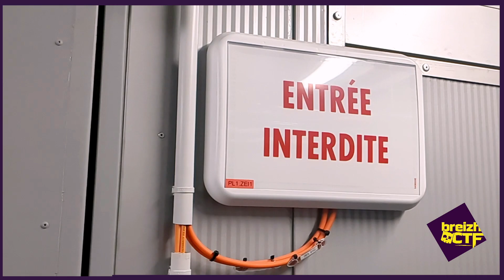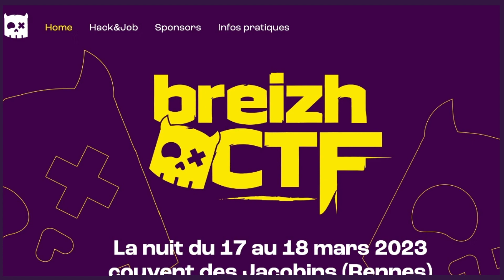BreizhCTF : présentation d'ICODIA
Icodia partenaire et sponsor historique du Breizh CTF, l'entreprise hébergeur haute disponibilité, partage son expérience dans l'hébergement et la préparation du BreizhCTF. Ils détaillent les différentes étapes de préparation des machines, de test des charges et d'installation des infrastructures pour le CTF. Icodia héberge également le site de l'évènement avec des solutions avancées pour garantir la stabilité et la sécurité du site. Cette vidéo présente également l'importance de la cybersécurité, au cœur de leur ADN, ainsi que l'opportunité pour eux de participer à un événement associatif avec des passionnés de cybersécurité.

L’offre d’Icodia repose sur 3 axes :

Des offres d’hébergement très haute disponibilité, sécurisées et supervisées ;
Des offres d’infogérance et d’audit coordonnées par les meilleurs spécialistes ;
Un pôle R&D orienté haute disponibilité, cybersécurité et informatique décisionnelle.